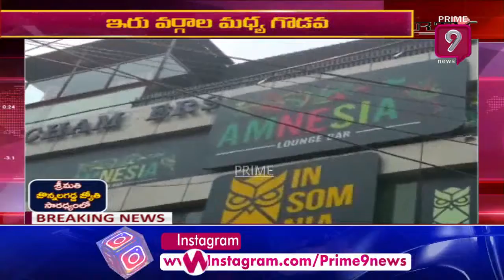జూబ్లీహిల్స్ లోని అమోనీషియా పబ్ లో ఇరువర్గాల మధ్య ఘర్షణ | Prime9 News